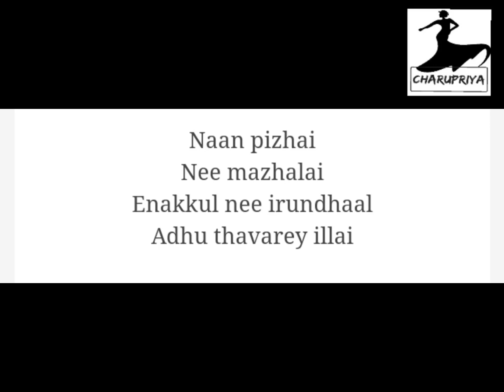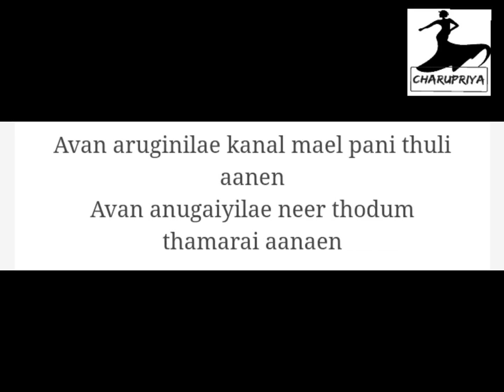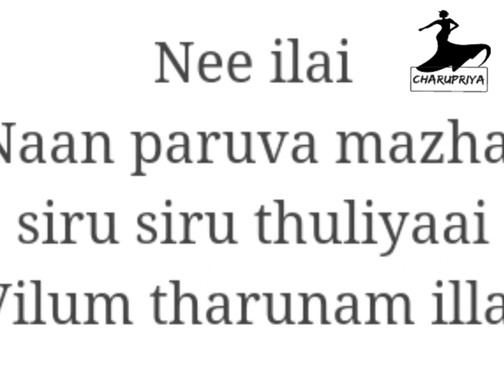NAAN PIZHAI NEE MAZHALAI_KAATHUVAKULA RENDU KADHAL HEART REFRESHING LYRICS SONG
NAAN PIZHAI NEE MAZHALAI_KAATHUVAKULA RENDU KADHAL HEART REFRESHING SONG